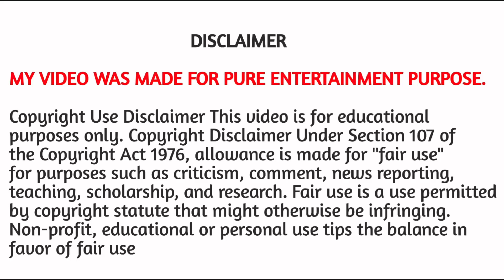PUTLA | Priya Gamre| Primeplay | Mooodxapp 2 Upcoming Web Series Update Nikita Bharadwaj Update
Credit By-  Primeplay App

Keep Loving ❤
Keep Supporting 😍
Keep Sharing 💫